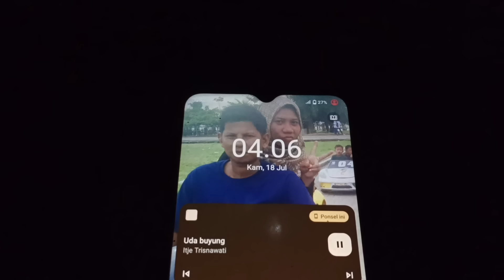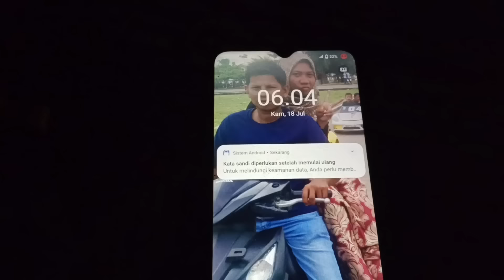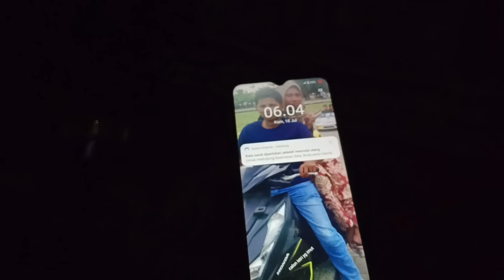CAMPING OVERNIGHT, NGINAP DI RUMAH POHON ATAS SUNGAI, ADEM DAMAI DAN BANYAK IKAN NYA